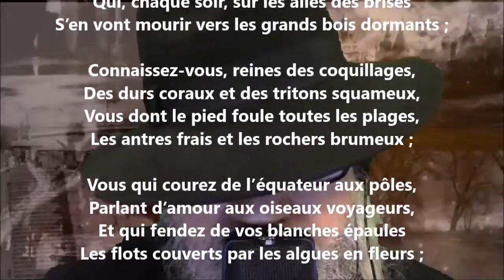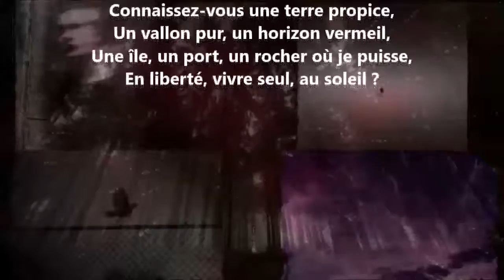Où donc ? - Maxime Du Camp lu par Yvon Jean